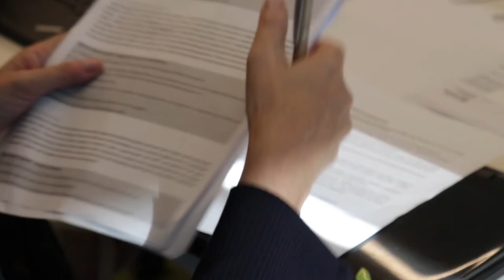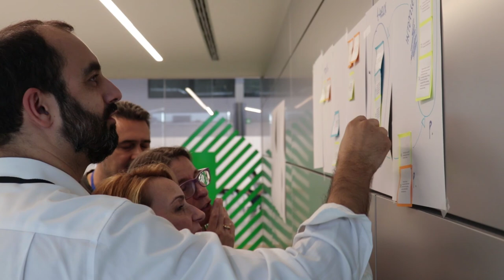Panoramed 2019: polítiques d’innovació a l’àrea mediterrània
Els dies 17 i 18 d'octubre va tenir lloc a l'Espai Bital de Barcelona una jornada per debatre sobre el futur de les polítiques d'innovació a la regió mediterrània. Us expliquem en aquest vídeo quins temes es van tractar.

[vídeo en anglès]